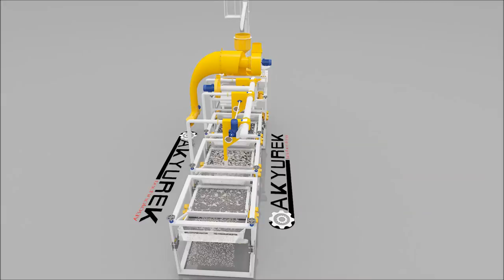BUHLER,S cekirdek soyma makinası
SERHAT NAZMİ TOKER
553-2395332